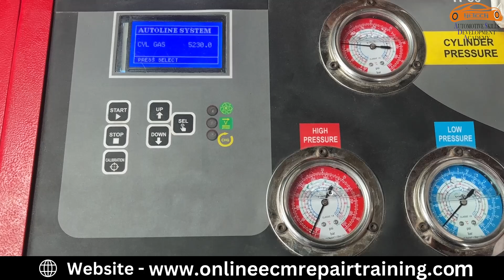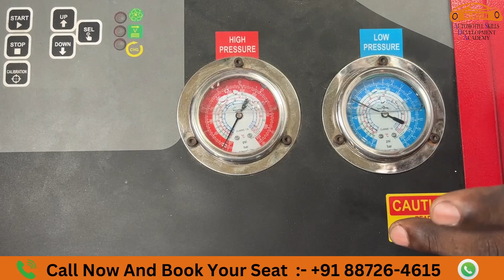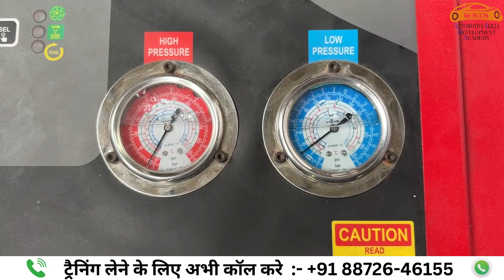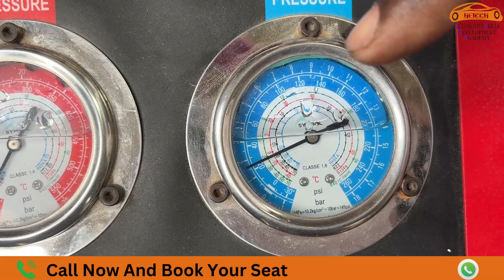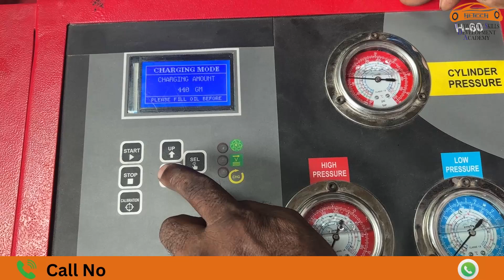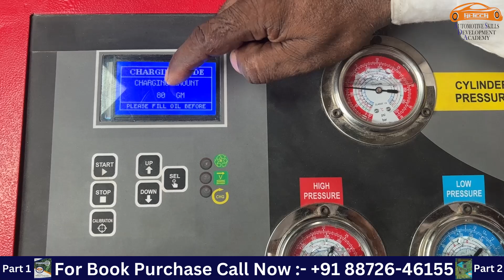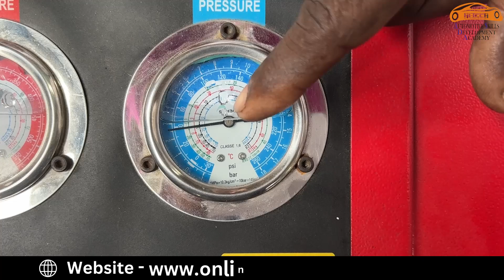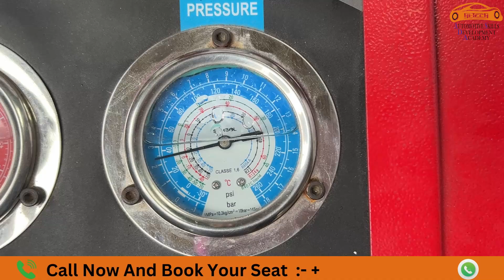Car AC Gas Check & Refilling With Autoline Machin | India's Best AC Repair Training#ACRepairInPunjab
Car AC Gas Check & Refilling With Autoline Machine: AC Repair & Service in Punjab | Gas Refilling & Sensor Training

Ensure your car's AC is in top shape with our specialized gas refilling and repair service using the Autoline machine. Serving Punjab and beyond, we also offer sensor training to enhance your skills. Drive cool, drive smart!

"HITECH AUTOMOTIVE SKILLS DEVELOPMENT ACADEMY-141401 (PUNJAB)"

HITECH AUTOMOTIVE SKILLS DEVELOPMENT ACADEMY is INDIA’S NO.1 Skills Development Academy to improve your skills. We also assure you 100% guarantee about you successful career in automotive industry.